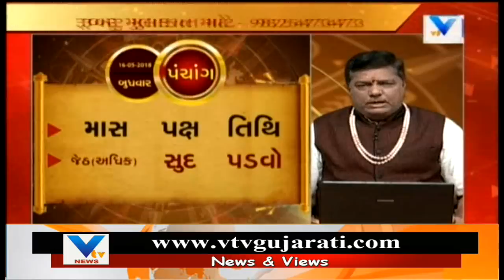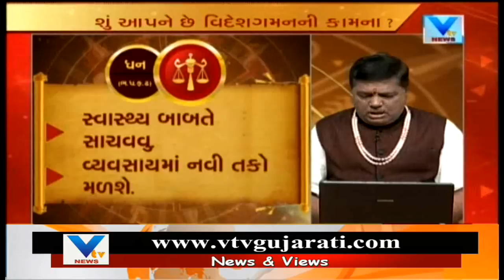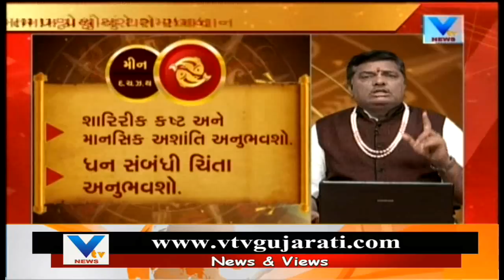Bhavishya Darshan (ભવિષ્ય દર્શન) | 16th May'18 | Vtv News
Bhavishya Darshan (ભવિષ્ય દર્શન) | 16th May'18